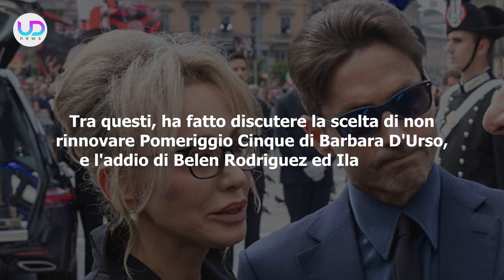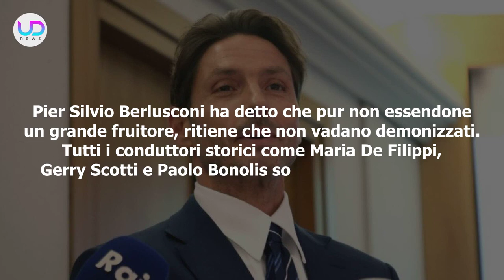Pier Silvio Berlusconi, Mediaset: Ecco Come Cambieranno I Programmi!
Pier Silvio Berlusconi: durante la conferenza stampa sui nuovi palinsesti, l'AD ha parlato della 'nuova' Mediaset. Ecco che cosa cambierà e per quale motivo...

piersilvio berlusconi, reti mediaset